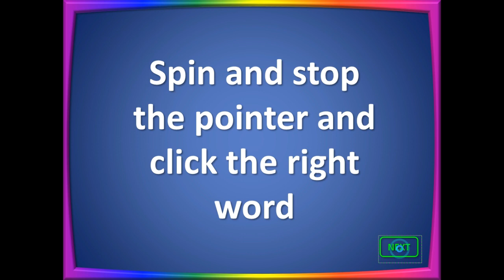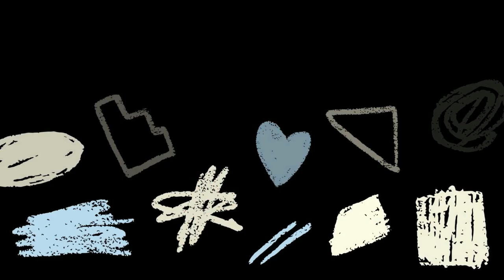Feelings Wheel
Kita sering sekali mendengar kata emosi dalam hidup ini. Namun, apakah makna dari kata emosi tersebut?
Emosi (emotion dalam Bahasa Inggris) merupakan suatu perasaan (feeling) yang dirasakan manakala kita sedang berada dalam situasi, kondisi, atau interaksi tertentu. Emosi dapat berupa emosi positif (contoh: rasa bahagia) dan emosi negatif (contoh: rasa takut).
Untuk mengenal lebih jauh seperti apa perasaan atau emosi yang sering kita rasakan, vidio ini akan mengajak anak- anak di rumah sekalian untuk mempelajari beberapa kosa kata Bahasa Inggris tentang perasaan atau emosi yang telah dirangkum dalam  sebuah vidio serta disertai dengan bacaan  atau pelafalan serta dilengkapi dengan latihan dan percakapan. Semoga bermanfaat!